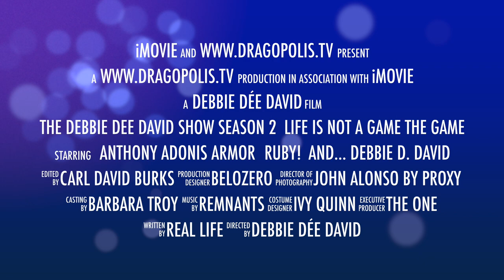LIFE IS NOT A GAME. THE GAME. The Debbie D. David Show Season 2 TRAILER with Anthony Armor & RUBY !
Why in the Heck Fire does Debbie do all these darn VIDEOS - ANYWAY ?  Well it sure ain't for the Residual and Royalty Checks that I have not been getting.
   Well I just do what I do, and that's all I can do, and feel free in this world.
 If you don't like my Stories, The Sharing of WHO I AM in this World,
    OR YOU can't get a Kick out of Living an AUGMENTED REALITY LIFESTYLE vicariously through Anthony, RUBY!, and Debbie Dee David ??? -- Then PLEASE DON'T WATCH THE VIDEOS.
Thank you - the Management.

BUT on the off chance you're weird like us and enjoy these  little trifles...

Debbie Dee David -- The Creator of the World Famous DRAGOPOLIS! --Takes You along and Keeps Friends Informed on What is Going on in the Fabulous World of DRAGOPOLIS!
Much Love,  Debbie Dee David --